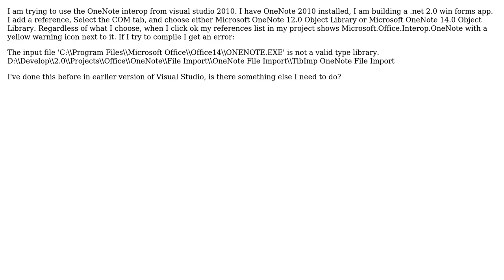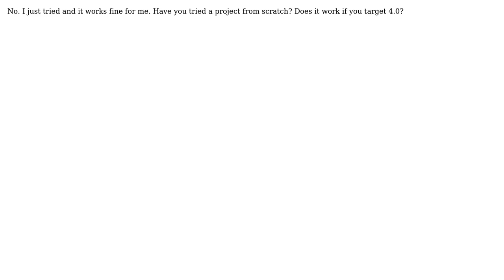How to reference OneNote interop from Visual Studion 2010?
With thanks & praise to God, and with thanks to the many people who have made this project possible! You are responsible for your own actions.